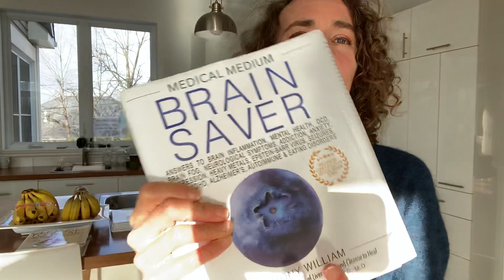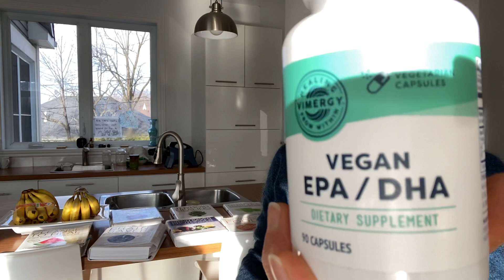Oméga 3? Le glucose avec les salades ou le gras avec les salades?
informations tirées du livre BRAIN SAVER, chapitre 39.  Chapitre EXTRAORDINAIRE que je lis et relis!!